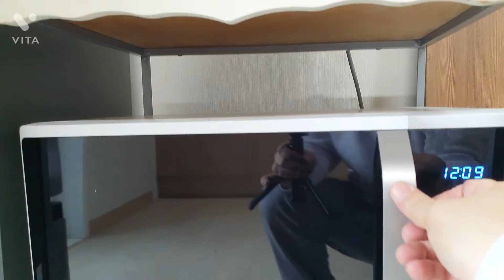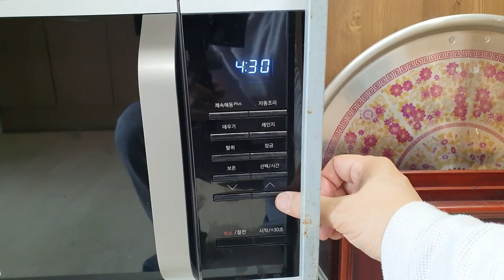라면 맛있게 끊이는법, 꼬들꼬들 끊이는 라면요리법, ow to cook the noodles, How to cook ramen deliciously.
꼬들꼬들 라면요리법: How to cook the noodles
라면 맛있게 끊이는법 : How to cook ramen deliciously.
라면 실패없이 끊이는법 :  How to cook ramen without failing.